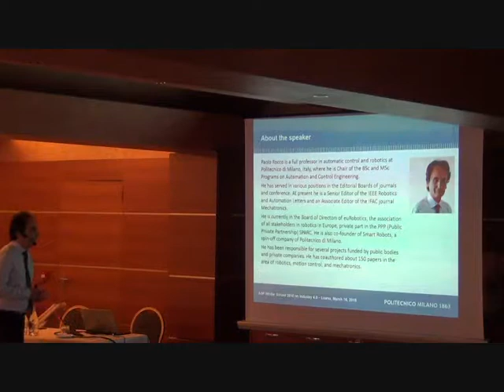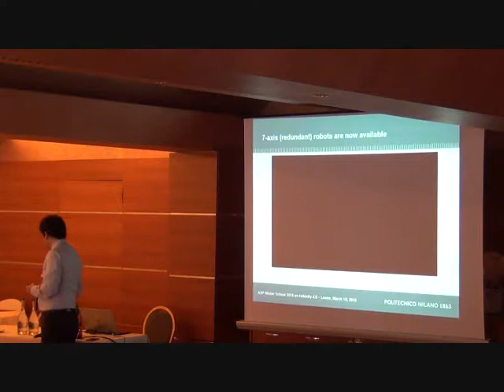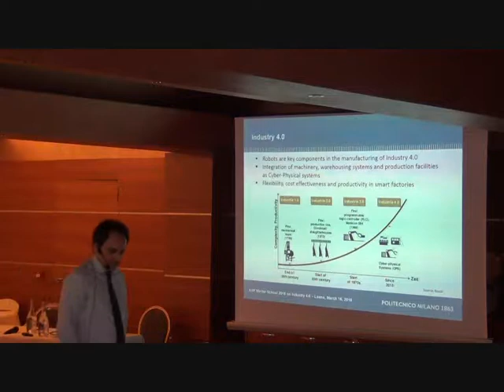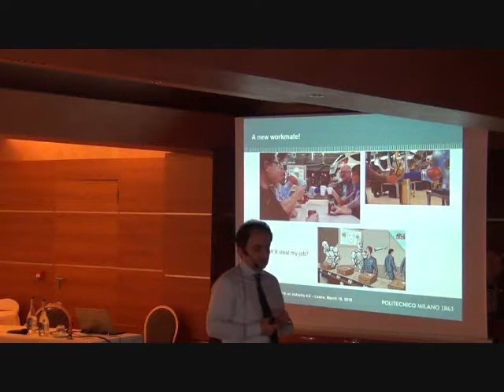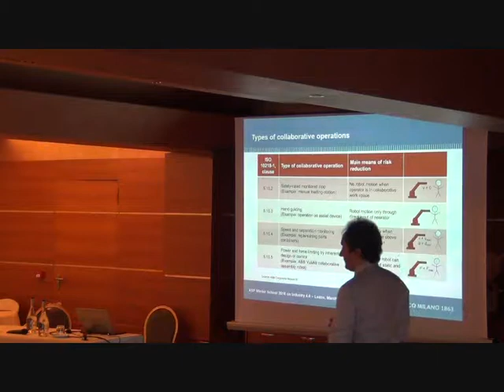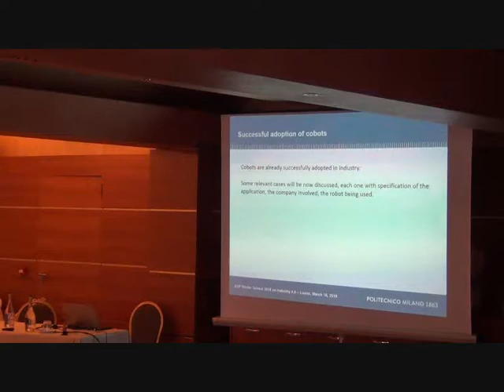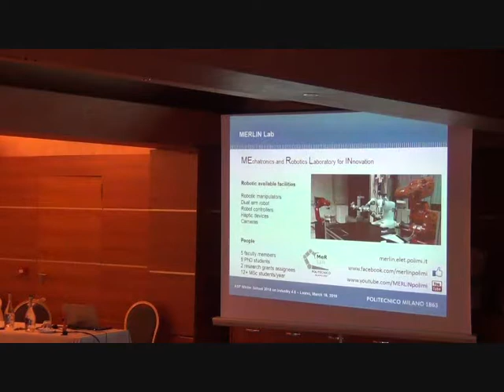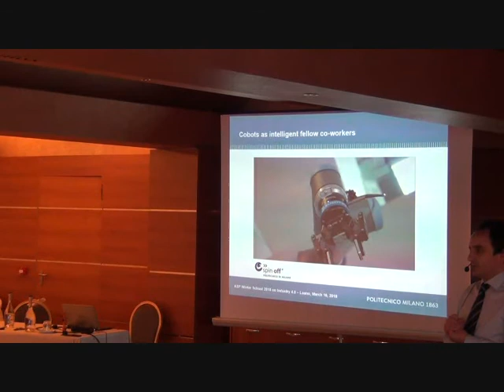Industrial robotics: state of the art and trends (Paolo Rocco)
ASP 13th cycle - Winter School 2018
March, 16th
Loano

The lecture by Paolo Rocco presents the state of the art of industrial robotics, and introduce the technology, the opportunities, and the safety concerns of collaborative robots.

The objective of the Course, coordinated by Marco Taisch and Co-Coordinated by Paolo Rocco and Letizia Tanca, is to introduce the ASP students to the content of digital technology application in manufacturing environment (Smart Manufacturing or Industry 4.0) from an academic, political and industrial perspective.
More specifically, it aims at drawing their attention towards the challenges that must be addressed when studying, driving and including digital innovation in products, processes and business models.

Paolo Rocco is full professor at the Politecnico di Milano, where he teaches Automatic Control to Mechanical and Aerospace engineering students, and Control of Industrial Robots to Automation engineering students.